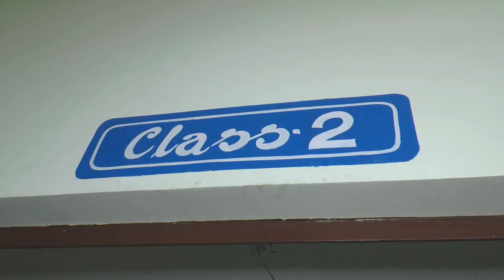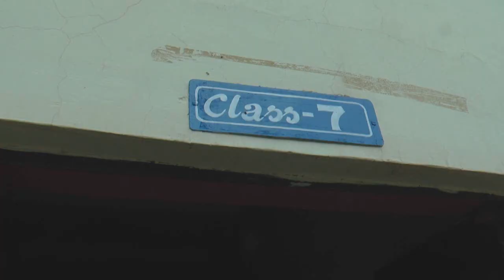Jaipur Public School, Taranagar